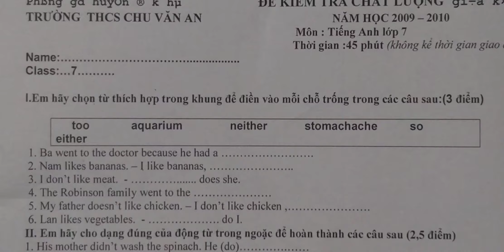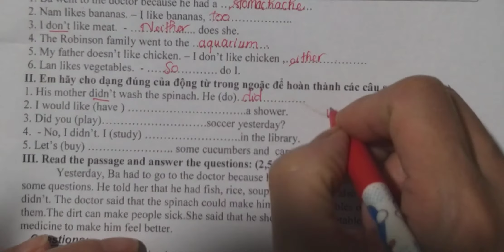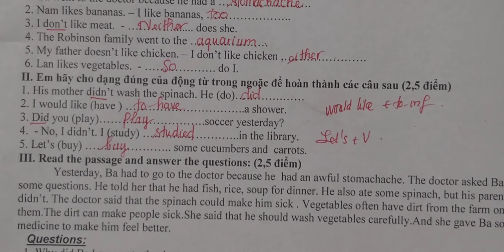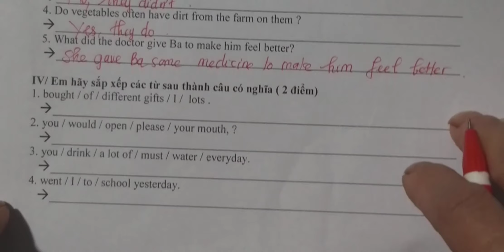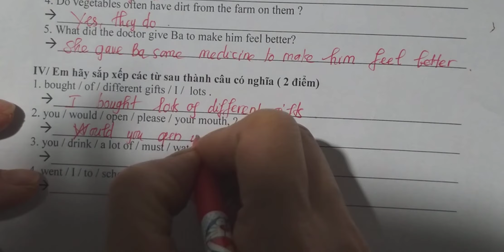Tiếng Anh 7 ♡ Giải đề thi giữa HK2 (2020-2021) Đề 5